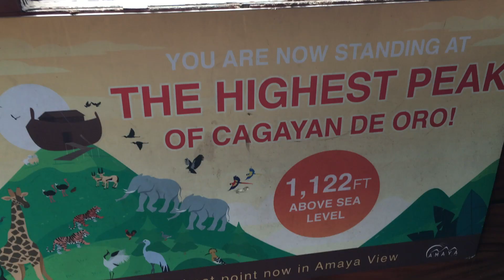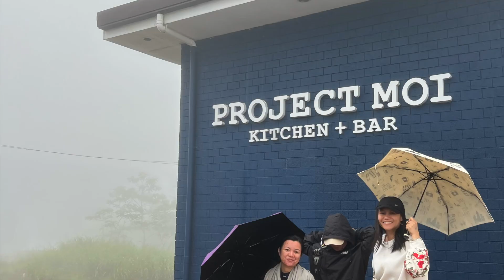TRIPS & TREATS || Misamis Oriental 🇨🇿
"If you want to go fast, go alone. If you want to go far, go together.” 🤍🤍🤍